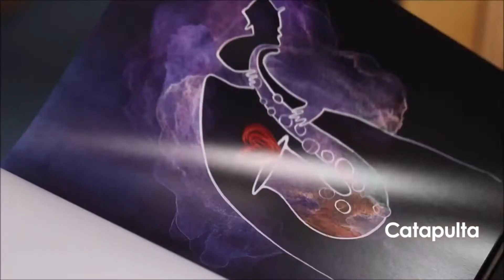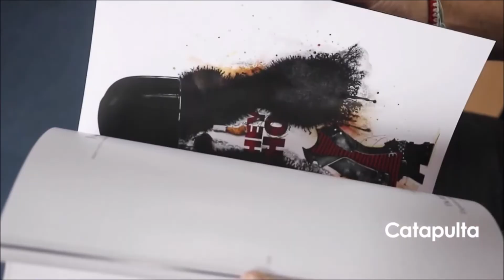Informe Quid: Retratos de Pablo Bernasconi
En este informe les presentamos el nuevo libro de Pablo Bernasconi, "Retratos" editado por Catapulta Editores. En el vídeo podrán ver al autor hablando y mostrando su libro, además les contaremos un poco de su obra.

0:04 Intro
0:33 Pablo Bernasconi hablando sobre su libro
2:03 Hablamos sobre el autor

Pueden ingresar a la página de Pablo a través de este